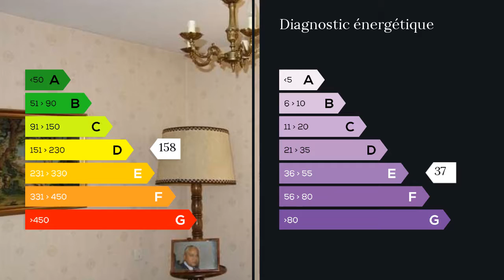A vendre - Maison/villa - Saint Pantaleon de Larche (19600) - 5 pièces - 105m²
Cette belle maison familiale se situe à l'entrée d'un lotissement très calme et agréable à vivre, celui-ci très bien desservi par les transports en communs. Le jardin paysagé est entièrement clôturé. Au RDC, un garage avec porte électrique est très appréciable. Une cuisine d'été qui donne accès à la terrasse extérieure a été aménagée pour plus de confort. Egalement au RDC 2 chambres avec un WC indépendant. Dans le hall baigné de lumière , un large escalier mène à l'étage. Le séjour est spacieux et refait avec goût en forme de L. Des grandes portes fenêtres vous donnent accès au balcon. La cuisine équipée donne sur le séjour. Une salle d'eau avec douche à l'italienne récente sera un plus pour cette maison. 2 chambres à l'étage + un placard dans le dégagement. Les combles sont isolées et aménageables. A voir au plus vite !! Mme Sylvie HALLYNCK 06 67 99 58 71 / 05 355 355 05 poste 9767 Agent commercial indépendant du réseau national clairimmo Maxihome N° RSAC : 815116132 PRIUM - Ville du greffe